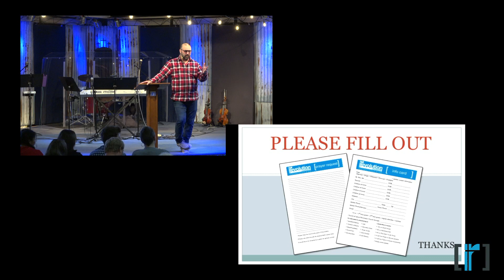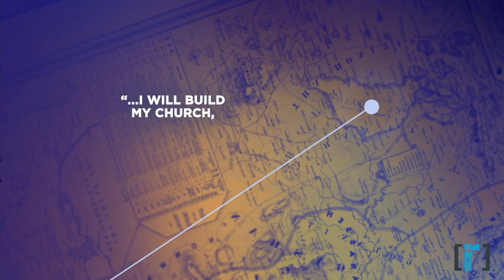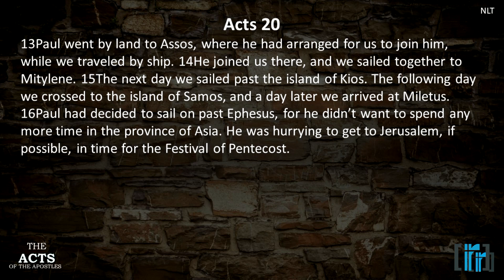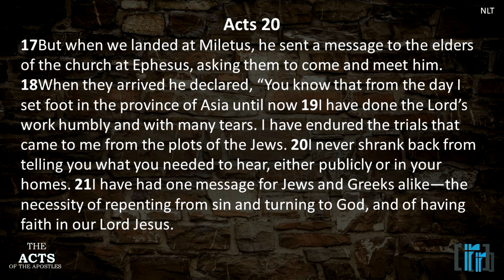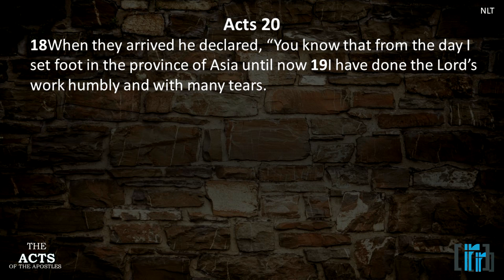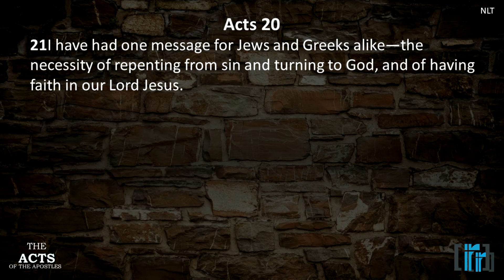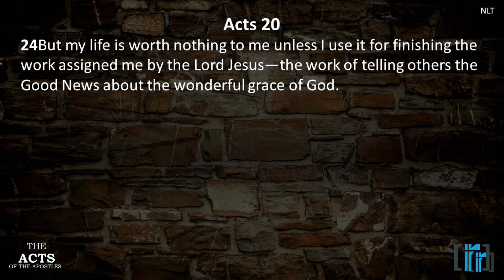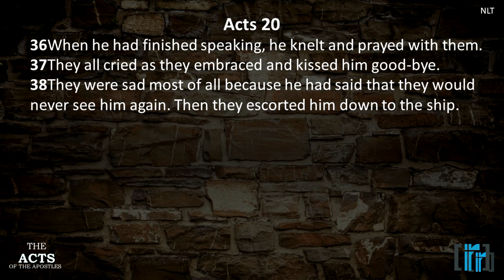The Acts of The Apostles week 26 November 19 2023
In this series we will walk through the second book that Luke penned. Luke uses his first writing to tell about the works of Jesus Christ, from his birth through his sufferings and death to his triumphant resurrection and ascension. In the book of Acts He tells of the church of Jesus Christ from its birth in Jerusalem through its sufferings by persecution to its triumphant spread all over the known world.

Copyright License # is 11076872
Steaming License # is 20049602